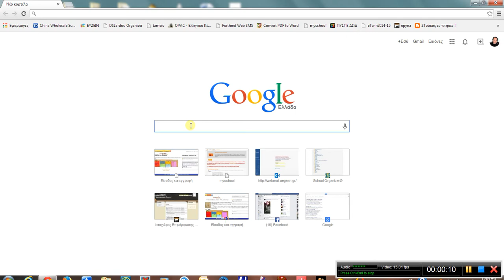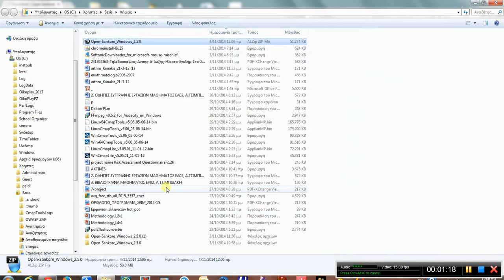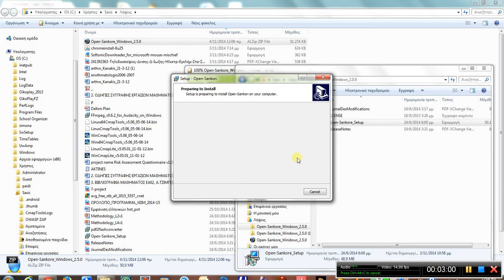Open Sankore - Εγκατάσταση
Εγκατάσταση του λογισμικού Open Sankore σε Windows